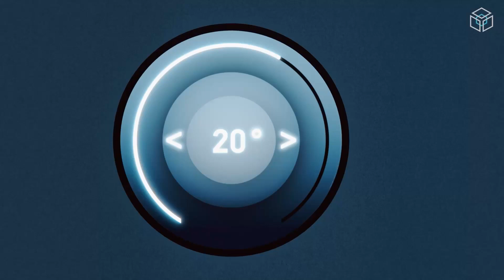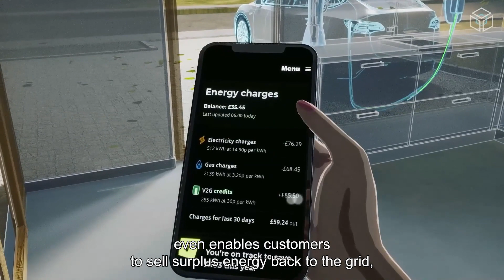Our Story - Kaluza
Kaluza is an energy software company powering the future of energy. From revolutionising billing to smart electric vehicle charging, Kaluza’s technology is empowering some of the biggest energy suppliers to better serve millions of customers. Its real-time cloud platform transforms supplier operations, reducing cost to serve and boosting customer engagement. Powered by Kaluza, suppliers can invest in innovating for tomorrow’s customers and drive decarbonisation with smart, low carbon technologies that not only reduce energy bills, but lay the foundations for a more flexible energy system.

Kaluza is a B Corp-certified business with over 450 employees across seven global hubs.